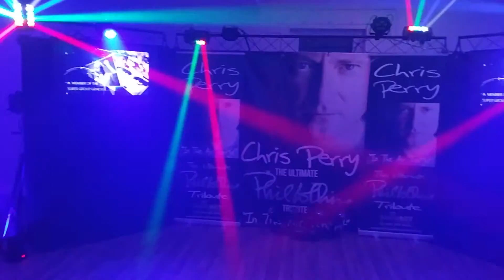Phil Collins - Chris Perry Stage Set Video Demo